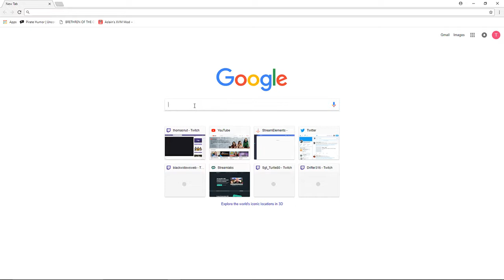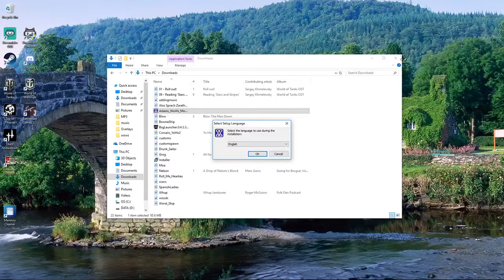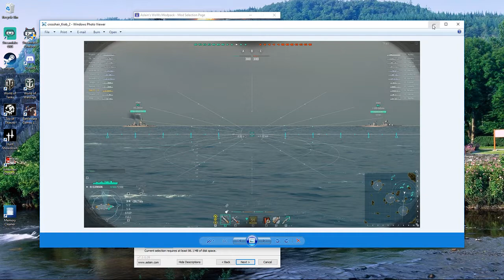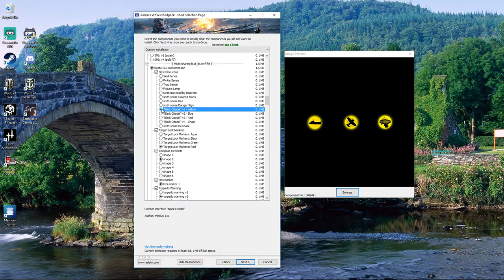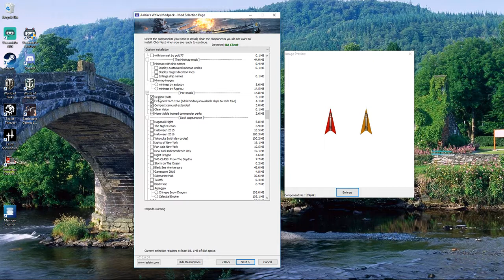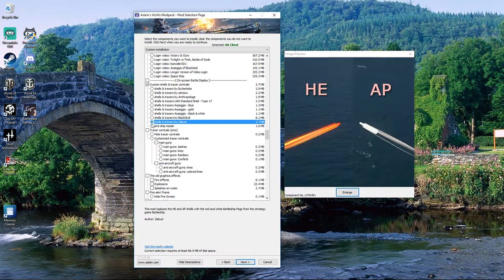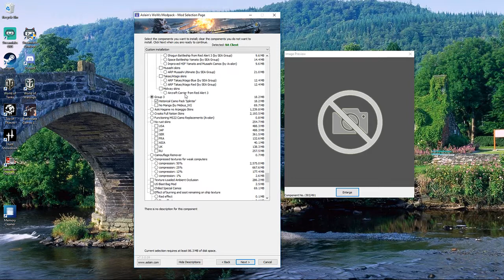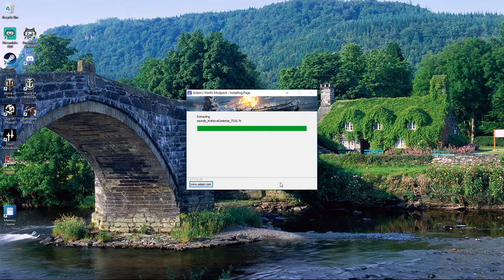aslainstutorial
Aslain's World of  Warships mod tutorial